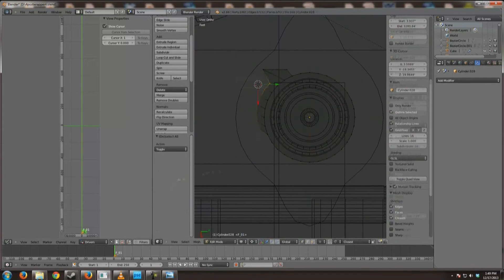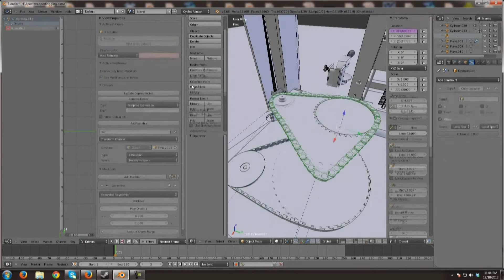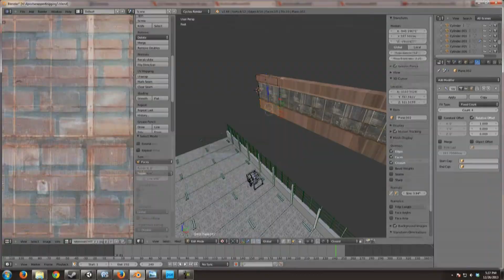Pallet wrapper 3D timelapse